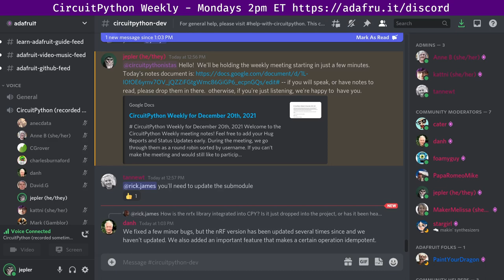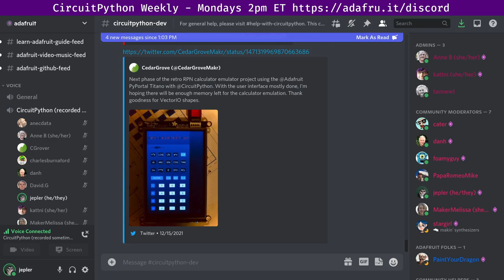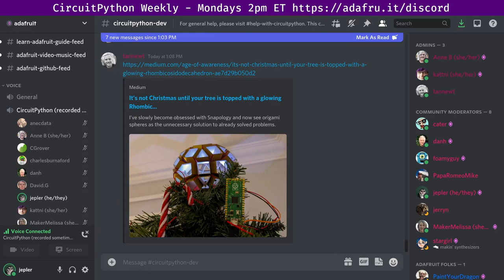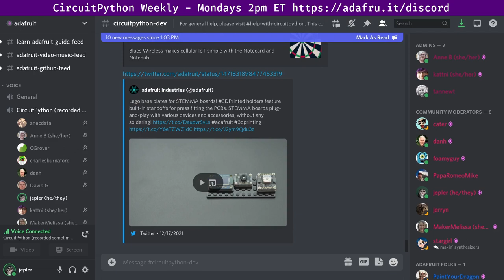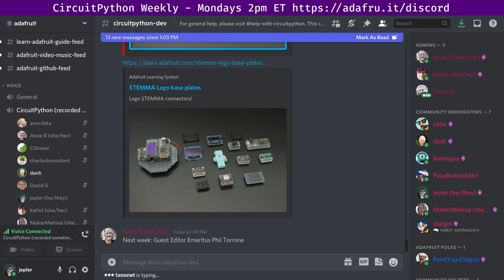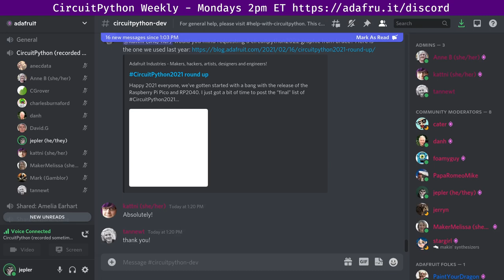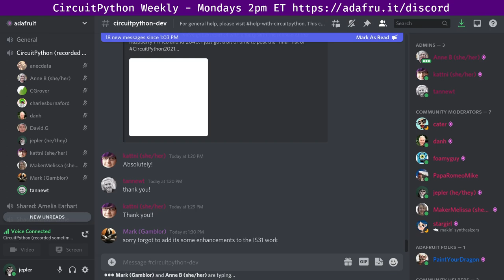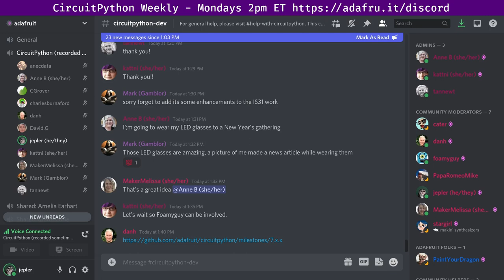CircuitPython Weekly Meeting for December 20, 2021 @circuitpython